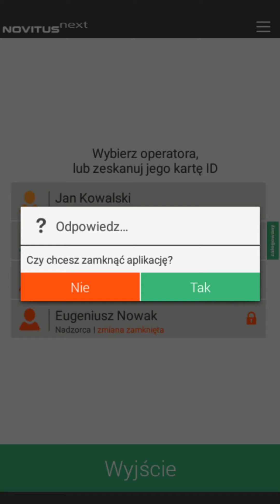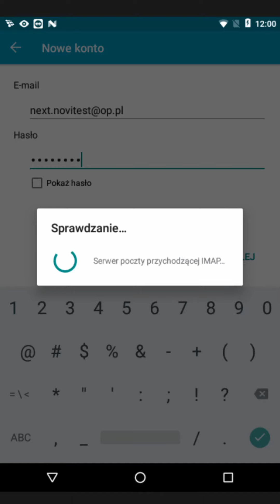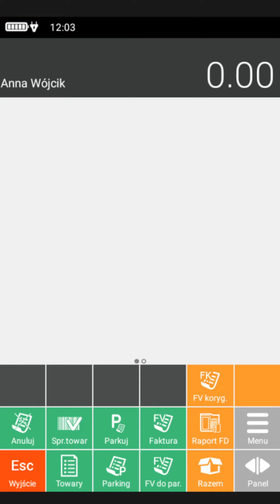Novitus NEXT/ONE - Konfiguracja E Mail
Wybierając do gastronomii kasy fiskalne Novitus masz pewność, że będziesz mógł się skupić na tym, co najważniejsze dla Twoich gości: serwowaniu wyjątkowych dań.
Nie trać pieniędzy na niepewne rozwiązania i postaw na 25 lat doświadczenia, wiodącą technologię i przemyślaną funkcjonalność.

10 PRZEWAG KAS NEXT I ONE NAD ZWYKŁĄ KASĄ FISKALNĄ

Przekonaj się, że kasa fiskalna w gastronomii to nie tylko obowiązek, ale nowoczesne narzędzie, które usprawni Twoją pracę.
Zobacz czym NEXT i ONE różnią się od zwykłej kasy fiskalnej. Ceną nie różnią się wiele, za to funkcjonalnie jest przepaść.
1. LOGOWANIE KARTĄ - łatwe logowanie kartą kelnerską i automatyczne wylogowanie.
2. PANELE PRZYCISKÓW - aż 180 dowolnie konfigurowalnych przycisków na 6 panelach.
3. RACHUNKI OTWARTE - dowolna liczba otwartych rachunków do każdego stolika.
4. OBSŁUGA STOLIKÓW - dowolna liczba i łatwa obsługa stolików.
5. ZAMÓWIENIA KUCHENNE - wydruki na drukarkach zewnętrznych, auto-numeracja, opisy.
6. DZIELENIE RACHUNKÓW - prosty podział rachunku otwartego na dowolną ilość rachunków do zapłaty.
7. ATRYBUTY GASTRONOMICZNE - dodatkowe opisy towarów zamawianych na kuchni.
8. ZESTAWY GASTRONOMICZNE - łatwe konfigurowanie zestawów np. obiadowych.
9. NIP Z GUS - wprowadzenie NIP na paragon, dane kontrahentów pobierane z GUS, kontrola aktywności VAT z białą listą.
10. FAKTURY VAT - fiskalne i do paragonu oraz gastronomiczne.
GASTRONOMICZNE KASY FISKALNE ONLINE Z ANDROIDEM TO DLA CIEBIE ZA DUŻO?!
Chcesz jedynie spełnić obowiązek wymiany kasy fiskalnej w gastronomii, ale nie potrzebujesz rozbudowanych funkcji? Mamy to czego potrzebujesz.
PRACUJESZ NA SYSTEMIE POS? KUP DRUKARKĘ ONLINE MARKI NOVITUS!
POZOSTAW DOTYCHCZASOWE OPROGRAMOWANIE.
Jesteś zadowolony ze swojego dotychczasowego oprogramowania. Twoi pracownicy są do niego przyzwyczajeni i nie chcą kuchennych rewolucji?
Wybierając drukarkę online od Novitus nie musisz zmieniać oprogramowania. Nasze drukarki są kompatybilne z wszystkimi najpopularniejszymi programami gastronomicznymi na rynku
WIĘCEJ INFORMACJI ZNAJDZIESZ NA NASZYCH STRONACH

Prowadzisz biznes gastronomiczny? Na tej stronie poznasz najlepsze i bezkonkurencyjne rozwiązania dla gastronomii.